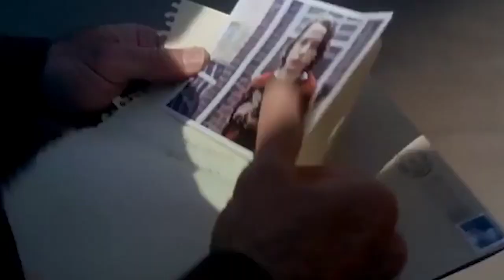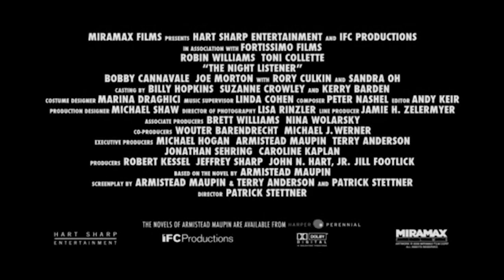🎥 THE NIGHT LISTENER (2006) | Movie Trailer | Full HD | 1080p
In the midst of his crumbling relationship, a radio show host begins speaking to his biggest fan, a young boy, via the telephone. But when questions about the boy's identity come up, the host's life is thrown into chaos.
Director: Patrick Stettner
Writers: Armistead Maupin (screenplay), Terry Anderson (screenplay)
Stars: Robin Williams, Toni Collette, Rory Culkin